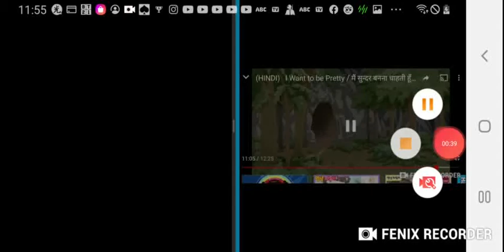2020년 7월 16일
안녕하세요! Reverse Movie FX로 이 동영상을 만들었어요. 한 번 보세요 iOS